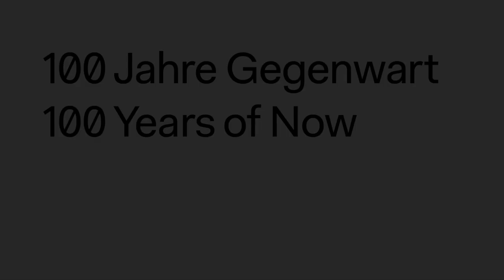He Zhao: The Beat Continuum: The Socio-Political Evolution of Rhythm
100 Years of Beat